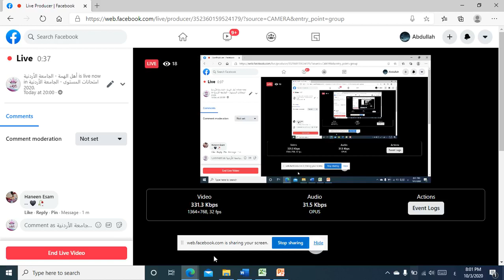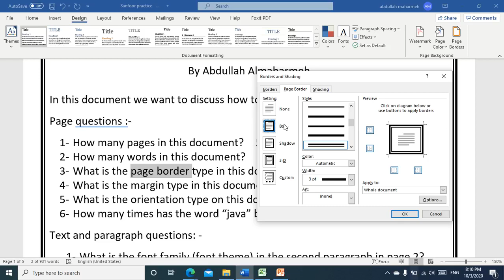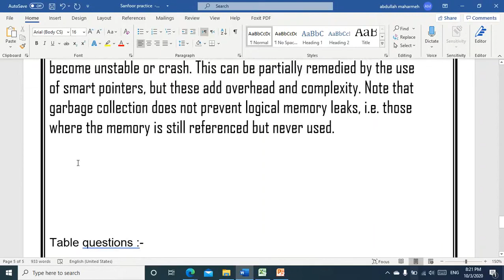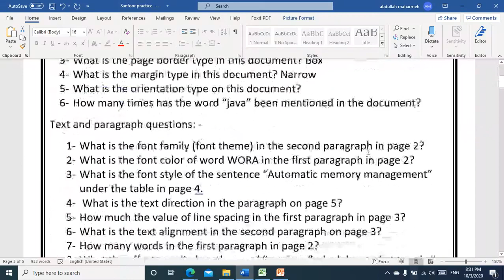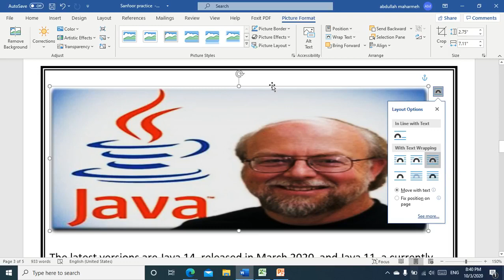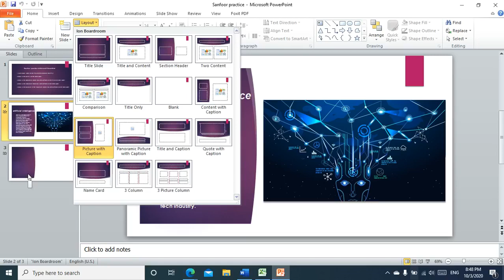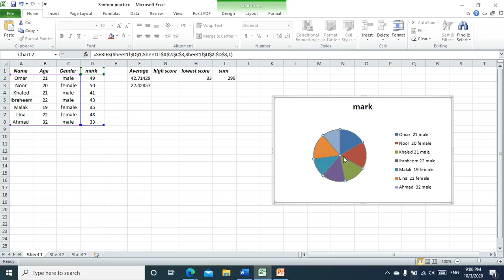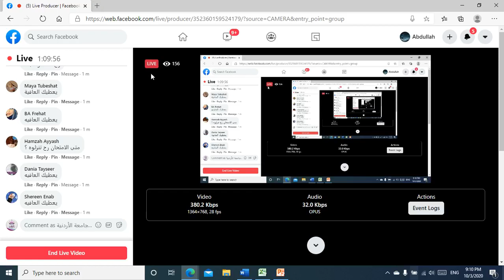مراجعة لأمتحان مستوى الحاسوب - الجامعة الاردنية